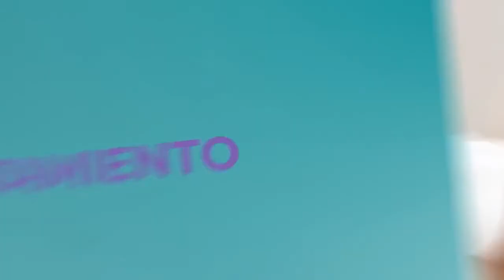Relación del mieloma múltiple con la amiloidosis